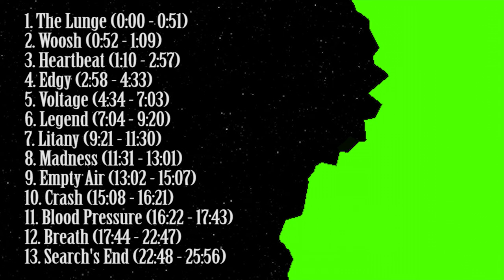The Search for Sound - Nilruin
The Lunge (0:00)
Woosh (0:52)
Heartbeat (1:10)
Edgy (2:58)
Voltage (4:34)
Legend (7:04)
Litany (9:21)
Madness (11:31)
Empty Air (13:02)
Crash (15:08)
Blood Pressure (16:22)
Breath (17:44)
Search's End (22:48)